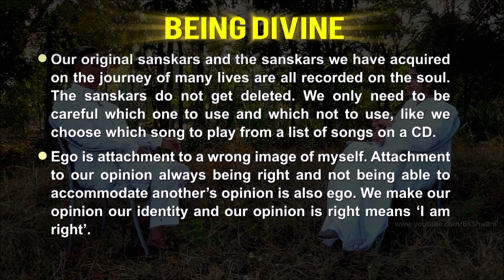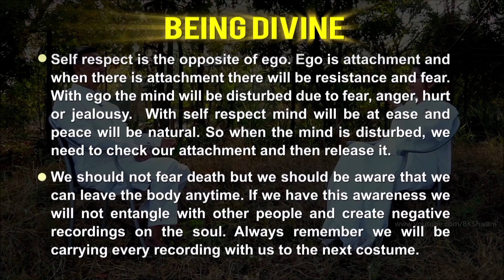Your Karma Gets Recorded On The Soul: Ep 18: Subtitles English: BK Shivani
BK Shivani reminds that our karmas get recorded on the soul. The impression of our karmas and sanskars are permanent recordings, the consequence of which we will experience in this lifetime and future lives. Once a recording is created, the chances of responding the same way again increases and it becomes our sanskar. Let's clean our thought, word and actions.